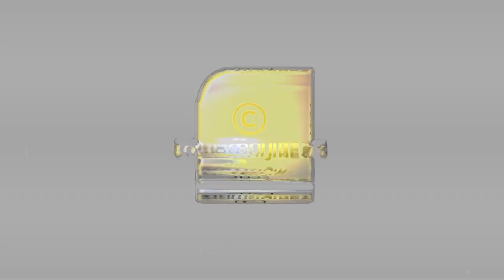കുരുന്നുകളിൽ പോലും മതഭ്രാന്ത് കുത്തിവയ്ക്കുന്ന മദ്രസകൾ ... അറിയാതെ പോകരുത്... | Asian Countries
അറിയാമോ...ഭീകരർ ഉണ്ടാകുന്നത് എങ്ങനെയാണെന്ന്? മതഭ്രാന്ത് കുത്തിവയ്ക്കുന്ന മദ്രസകളെക്കുറിച്ച്  അറിയാതെ പോകരുത്  |  Asian Countries